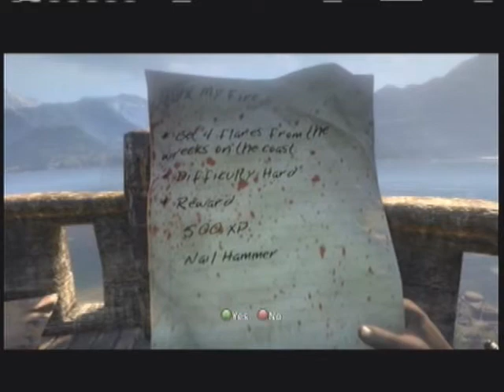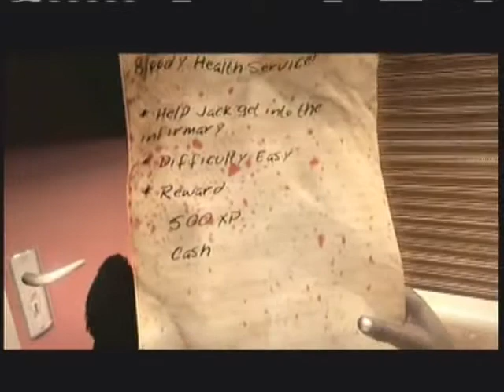Dead Island Playthrough W/ Commentary P.9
We collect medical suppliez..ENJOY!